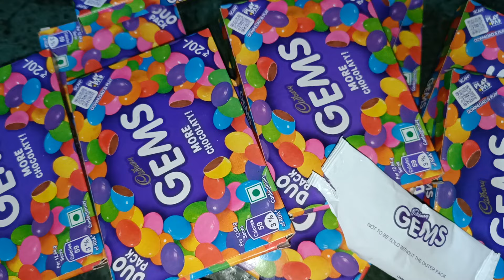Some LOT'S of candies, chocolate, surprise and kinder joy Toy